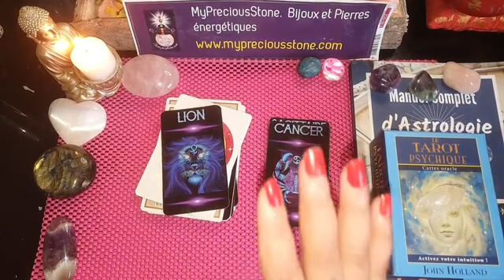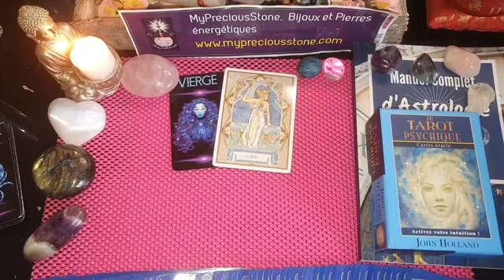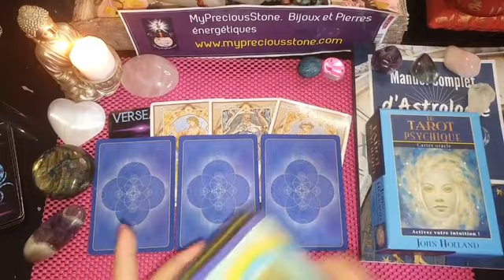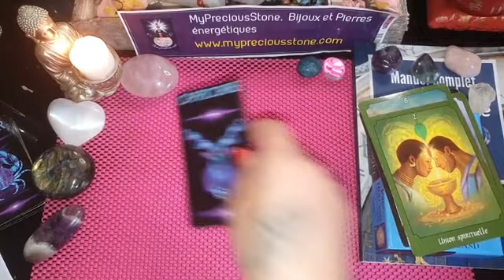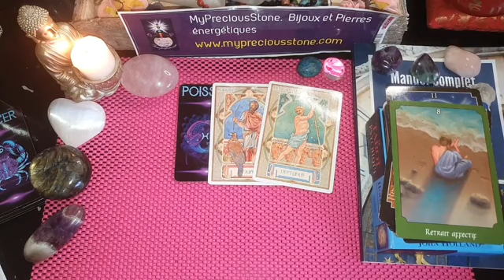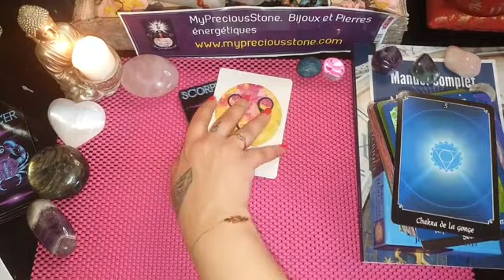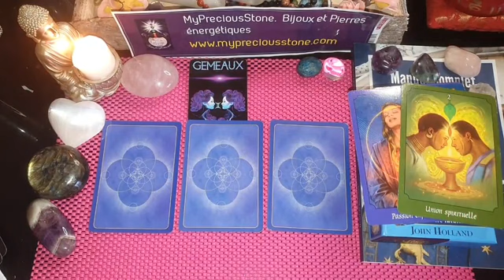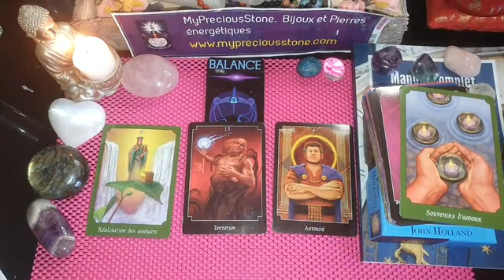🌑♌🔜♍Vendredi 18 Février. Lune en Lion/Vierge. Astro+Tarot. Éphémérides et transits. 🙏❤astrology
Je vous présente le Calendrier astral journalier. Ce sont des petites guidances astro+tarot Atout/Vigilance/Conseil. signe par signe en fonction des éphémérides et des transits planétaires . Nous verrons dans quel signe se trouve chaque planète , chaque jour, quels éléments sont à prendre en considération, comment elles peuvent influencer nos energies J'étudie beaucoup l'astrologie en ce moment j'adore ça. Combiner astrologie et tarologie je trouve cela sympathique.

ℹPOINT ASTRO : 00:00
🌕LION = 04:08
🌕VIERGE = 08:00
VERSEAU = 12:48
CAPRICORNE = 19:17
TAUREAU = 26:01
POISSONS = 31:47
SCORPION = 36:27
CANCER = 41:45
SAGITTAIRE = 45:43
GÉMEAUX = 48:52
BÉLIER = 51:44
BALANCE = 54:39

Cordialement 🙏❤